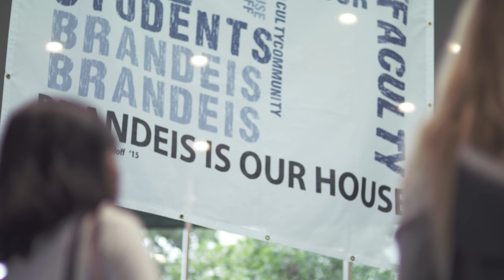Orientation 2018: 'The journey will be worth it'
Highlights from Orientation 2018. "My message to you today is to follow your interests," said Dean Kathryn Graddy. "That might not always lead you in a straight path. The journey will be worth it."